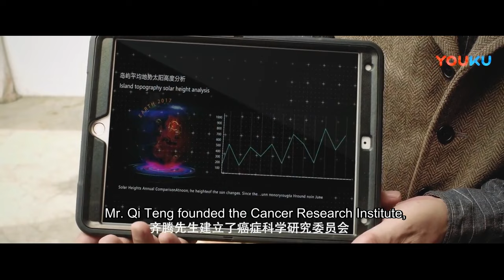怪兽现世！为夺取生命之花，作死小队和巨蛇的生死之战打响！ 【大蛇 Snake】 | 15分钟速看一部电影 | 惊悚/冒险 | 经典大本营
电影名：大蛇【Movie name：Snake 】

简介：林奇为救身患绝症的女儿，加入了富豪齐腾、医学专家岚若、地质学家胖子及雇佣兵团等组成的冒险小队，踏上了寻找“生命之果”的旅程。在这片危险密布的丛林中，险象接踵而至，队员接二连三遇难身亡，暗处似乎还潜伏着觊觎他们生命的凶残猛兽。想要逃离的队员和齐藤的关系越发紧张，与此同时，生命之花即将开放，神秘猛兽的真面目也浮出水面。